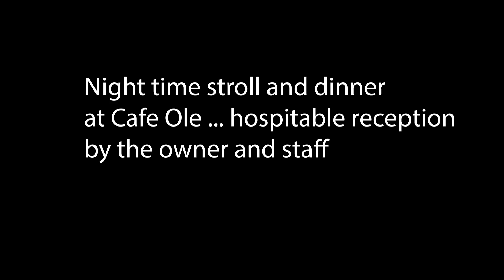Boracay 2021: Improved and Edited Version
taken last September during the occasion of the birthdays of sister Emma and my late mom Agustina.